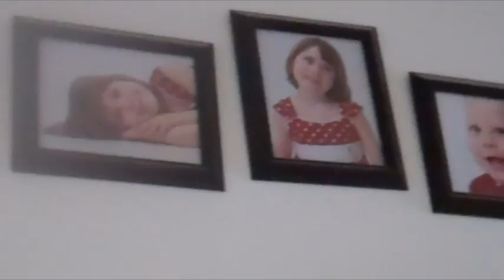The Big Move (Dec. 1, 2011)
Helping my sister move into her new house.  And what a bigass house it is!